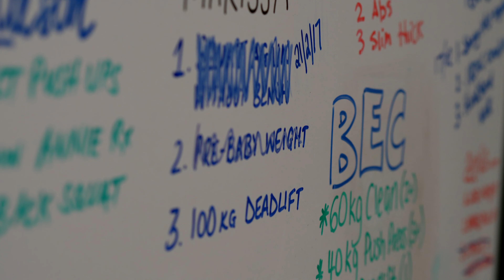This is how you do Crossfit - Wetherill Park CrossFit